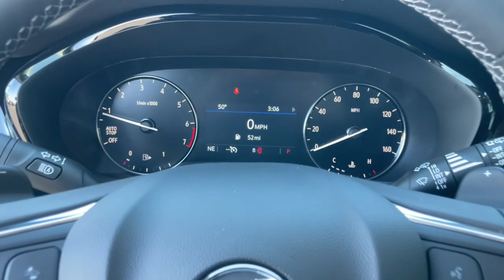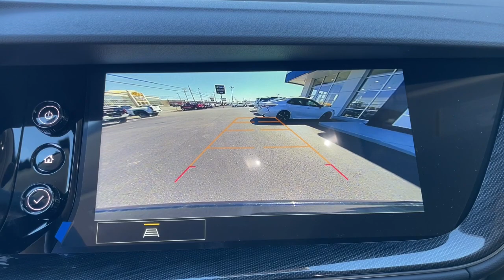2023 Buick Envision Knoxville, Lenoir City, Maryville, Alcoa, Oak Ridge, TN B23044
Ebony Twilight Metallic New 2023 Buick Envision Preferred available in Knoxville,Tennessee at Rice Buick GMC. Servicing the Lenoir City, Maryville, Alcoa, Oak Ridge, TN area.

Comfort & Convenience Package (7-Speaker Audio System Feature w/Amplifier, Air Quality Indicator Sensor, Automatic Air Circulation/Air Quality Sensor, Dual-Zone ACC Air Conditioning, Hands Free Power Programmable Liftgate, Heated Driver & Front Passenger Seats, Heated Steering Wheel, Radio: Buick Infotainment System AM/FM Stereo, Remote Vehicle Starter System, SiriusXM Radio, and Wireless Apple CarPlay/Wireless Android Auto), Preferred Equipment Group 1SC, Sport Touring Package (Black Roof Rails, Body-Color Door Handles, Carpeted Front & Rear Floor Mats, Lower Trim/Wheel Arch Moldings, Rear Cargo Compartment Cover, Sport Alloy Pedals, and Wheels: 20 Aluminum w/Dark Finish), 3.47 Final Drive Axle Ratio, 4-Wheel Disc Brakes, 6 Speakers, 6-Speaker Audio System Feature, 8-Way Power Driver Seat Adjuster, ABS brakes, Air Conditioning, Alloy wheels, AM/FM radio: SiriusXM, Apple CarPlay/Android Auto, Auto High-beam Headlights, Auto-dimming door mirrors, Auto-dimming Rear-View mirror, Automatic Emergency Braking, Brake assist, Bumpers: body-color, Cloth w/Leatherette Seat Trim, Compass, Delay-off headlights, Driver door bin, Driver vanity mirror, Dual front impact airbags, Dual front side impact airbags, Electronic Stability Control, Emergency communication system: OnStar and Buick connected services capable, Following Distance Indicator, Forward Collision Alert, Four wheel independent suspension, Front anti-roll bar, Front Bin Center Console USB Ports, Front Bucket Seats, Front Center Armrest, Front Passenger 6-Way Manual Seat Adjuster, Front Pedestrian Braking, Front reading lights, Fully automatic headlights, Heated door mirrors, Illuminated entry, IntelliBeam Headlamp Control w/Auto High Beam, Knee airbag, Lane Keep Assist w/Lane Departure Warning, Low tire pressure warning, Not Equipped w/2nd Key Fob, Not Equipped w/Driver & Fr Passenger Heated Seats, Not Equipped w/Rear Park Assist, Occupant sensing airbag, Outside temperature display, Overhead airbag, Overhead console, Panic alarm, Passenger door bin, Passenger vanity mirror, Power door mirrors, Power driver seat, Power steering, Power windows, Premium audio system: Buick Infotainment System, Radio data system, Radio: 8 Diagonal Buick Infotainment System, Rear anti-roll bar, Rear reading lights, Rear seat center armrest, Rear window defroster, Rear window wiper, Remote keyless entry, Roof rack: rails only, Security system, Speed control, Split folding rear seat, Spoiler, Steering wheel mounted audio controls, Telescoping steering wheel, Tilt steering wheel, Traction control, Trip computer, USB Charging-Only Ports, Variably intermittent wipers, and Wheels: 18 Aluminum w/Light Charcoal Met Finish.brbrbrThank you for considering Rice, East Tennessee`s Buick GMC Volume Leader! Because we sell so many new vehicles daily, our Buick inventory often changes every day! Let us show you why we say It s not your best price unless it s the Rice Price! or give us a call at .
Preferred Equipment Group 1SC,3.47 Final Drive Axle Ratio,Wheels: 18 Aluminum w/Light Charcoal Met Finish,Wheels: 20 Aluminum w/Dark Finish,Front Bucket Seats,Cloth w/Leatherette Seat Trim,Not Equipped w/Driver & Fr Passenger Heated Seats,Radio: 8 Diagonal Buick Infotainment System,Radio: Buick Infotainment System AM/FM Stereo,Comfort & Convenience Package,Not Equipped w/2nd Key Fob,Sport Touring Package,Not Equipped w/Rear Park Assist,8-Way Power Driver Seat Adjuster,Front Passenger 6-Way Manual Seat Adjuster,Carpeted Front & Rear Floor Mats,Remote Vehicle Starter System,Rear Cargo Compartment Cover,Dual-Zone ACC Air Conditioning,Body-Color Door Handles,Sport Alloy Pedals,Heated Driver & Front Passenger Seats,Front Bin Center Console USB Ports,Lower Trim/Wheel Arch Moldings,Wireless Apple CarPlay/Wireless Android Auto,Hands Free Power Programmable Liftgate,IntelliBeam Headlamp Control w/Auto High Beam,SiriusXM Radio,Following Distance Indicator,Automatic Air Circulation/Air Quality Sensor,Forward Collision Alert,Lane Keep Assist w/Lane Departure Warning,Automatic Emergency Braking,Front Pedestrian Braking,6-Speaker Audio System Feature